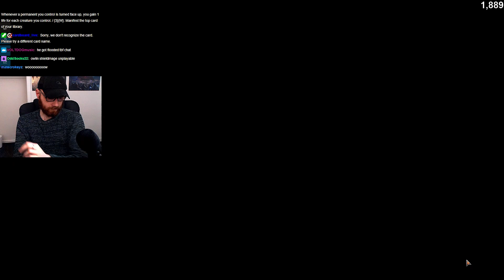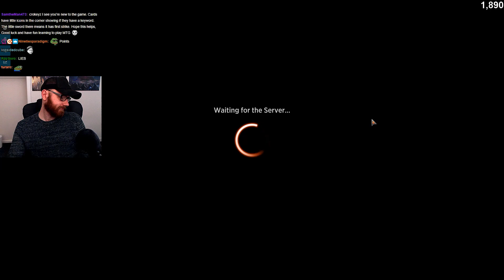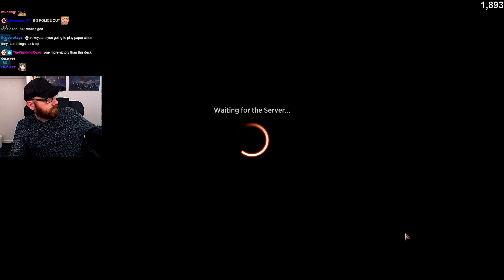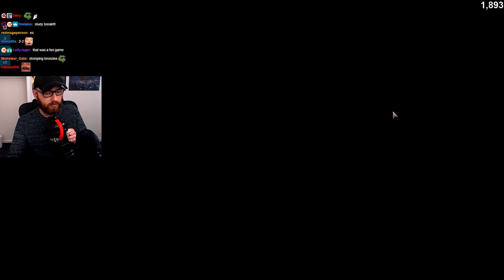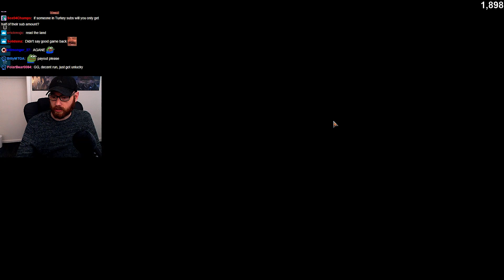MY FIRST STRIXHAVEN DRAFT | CROKEYZ MTG Arena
MTGA
Strixhaven MTG
Mtg Arena